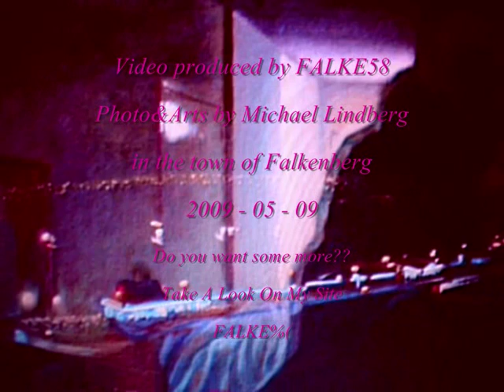THE ROLLING STONES - Through The Lonely Nights - A movie by Falke58.wmv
From the beginning this was a b-side, maybe too good for that and I´ve decided too make some videos of some rare Stones songs. This is the first part of three and its also a re-uploading from last summer of 2009, beeing away here for two months when my old sites was closed. But now its back here again.
Released in July 1974, "It's Only Rock 'n Roll (But I Like It)" reached number sixteen in the United States and number ten on the UK Singles Chart. The B-side was the ballad "Through the Lonely Nights", which was not featured on any album until the 2005 compilation Rarities 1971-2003. Recorded in late 1973 and completed in the spring of 1974.
Have a great watching.
Best Wishes
Michael Lindberg/Falke58
for PhilDeeferSite